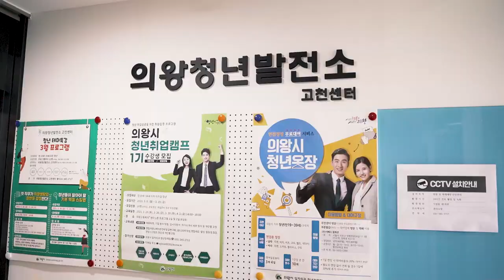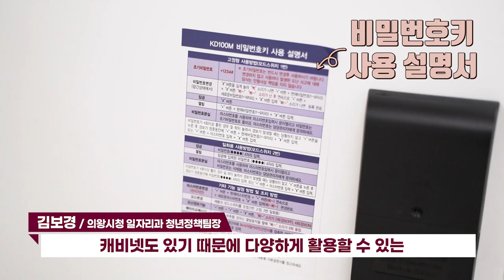의왕청년들의 핫플레이스🏠 의왕청년발전소｜의왕청년 모두 어서오시게🙆‍♂️🙆‍♀️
의왕청년들 주목📢

시험 또는 취업공부를 해야하는데📝
창업준비를 해야하는데📋
독서도 하며📖 힐링하고 싶은데☕️

마땅히 갈 곳이 없는 의왕청년들!
의왕청년발전소로 오세요❤️

의왕에 거주하는 만 19세부터 39세의 청년이라면
누구든 자유롭게 이용할 수 있답니다🎁

✔️주소
경기도 의왕시 경수대로 233 (2층)

✔️이용시간
평일 : 오전 9시부터 저녁 9시
토요일 : 오전 9시부터 저녁 6시
일요일 및 공휴일은 휴관